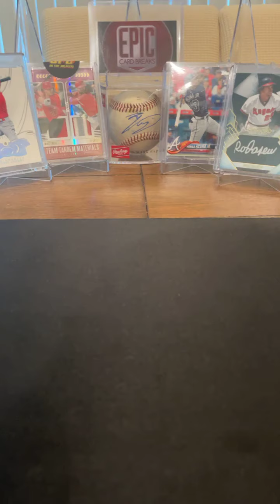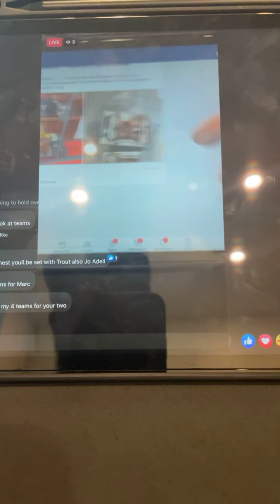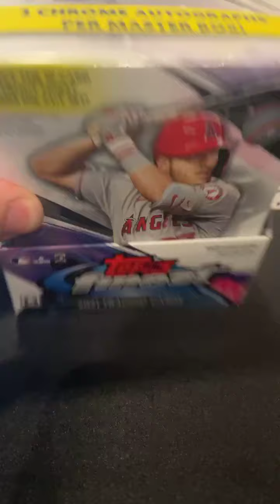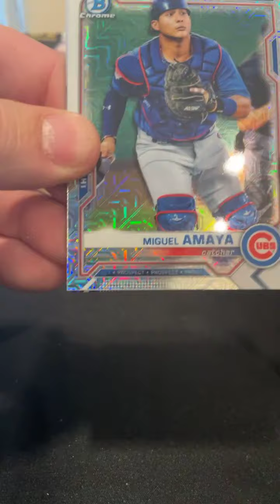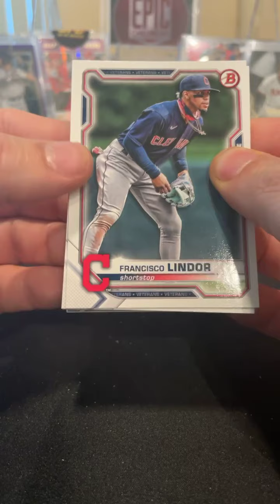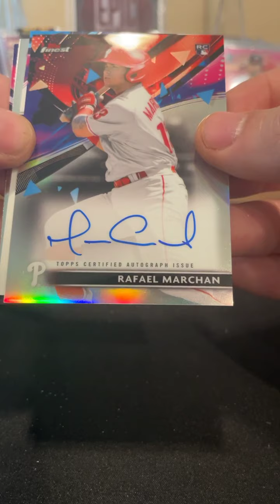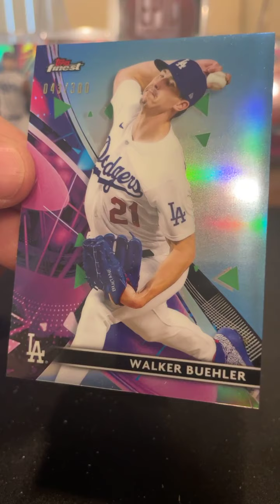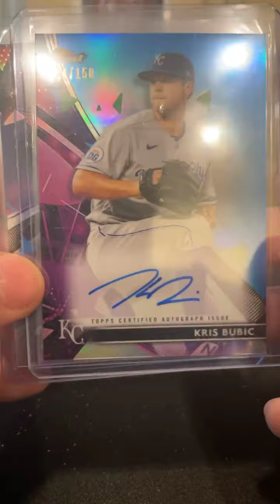061821 finest mixer